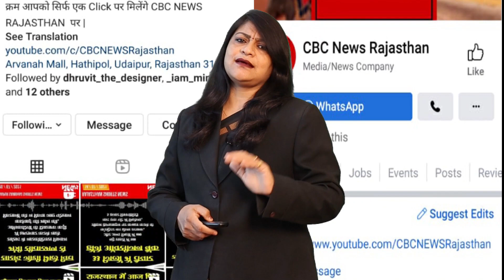वल्लभनगर धरियावाद में भाजपा की हार पर कटारिया ने पार्टी नेतृत्व पर ही सवाल उठा दिए जानिये क्या कहा .